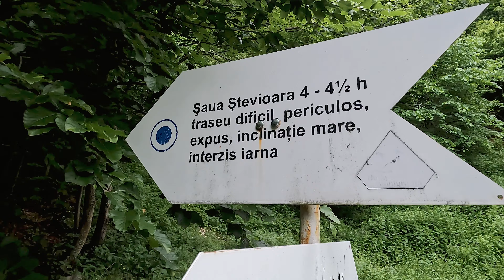Buila - Vanturarita 1 - PLOAIA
Pentru prima data in Parcul Național Buila - Vanturarita. Iunie 2023.
Am campat mai sus de Schitul Pahomie imediat după ce am coborât din Masivul Cozia, iar dimineața am pornit încet spre Curmătura Builei, unde este un refugiu foarte primitor.
Daca eram mai rapizi cu o ora nu ne-ar fi udat ploaia. Si ne-a udat rău. Atât de rău încât aproape ca nu am mai avut nimic de schimb.
A fost o tura interesantă din care am învățat sa nu mai plec pe munte fără dray bags.

Urmează si tura din toamna, unde am refăcut același traseu dar pe o vreme de invidiat chiar si vara.